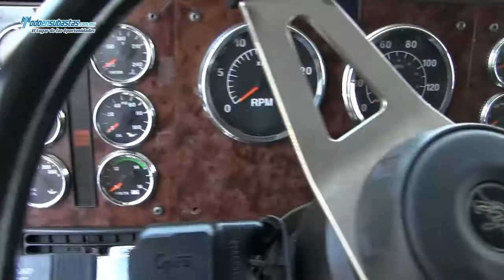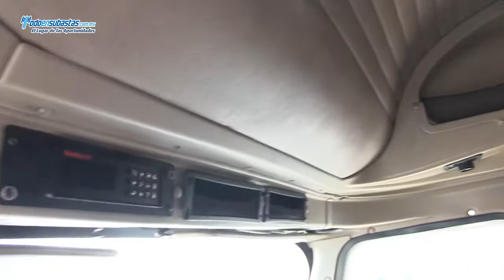International / 9200 / 2008